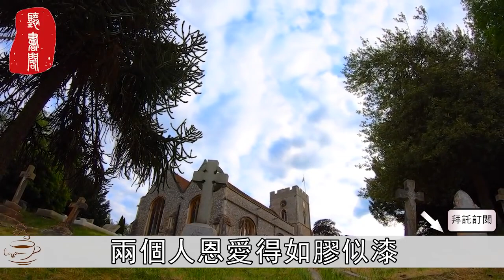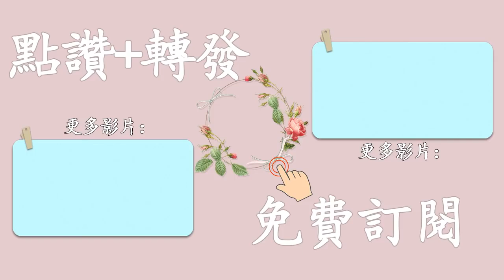聽書閣：兩性關係相處中，擁有這3個「本事」的女人，根本不怕男人變心！